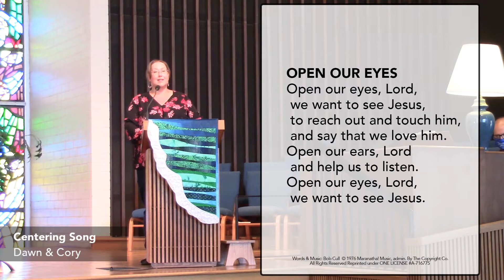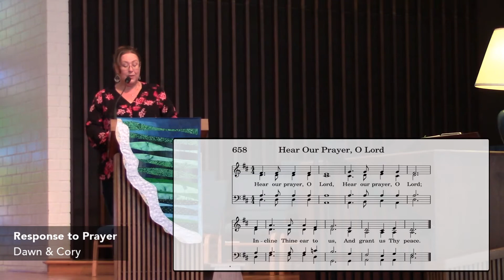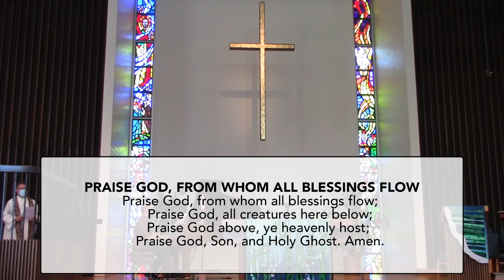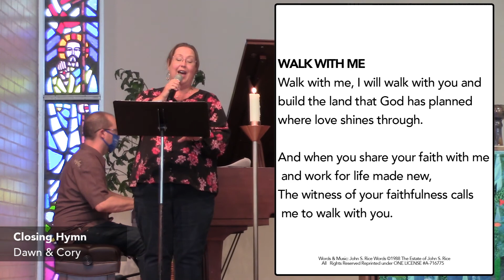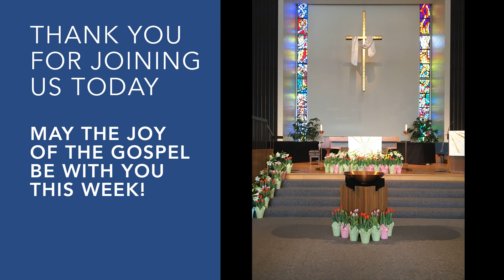Riviera UMC Online Worship - October 17, 2021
Laity Sunday
Rev. Mark Ulrickson
Prelude:
Opening Hymn: Take Up Thy Cross, The Savior Said
Centering Song: Open Our Eyes
Faith Stories: Kate Paulsen, Bruce Attig, Julia Heard, & Claire Lyon
Offertory Song: Be Not Afraid arr. by Jack Schrader
  Dawn & Cory
Closing Hymn: Walk With Me
Postlude

We appreciate your ongoing support for the ministries of the church. If you would like to make an offering at this time, you may:
2. Set up your offering through your bank;
3. Mail a check to RUMC, 375 Palos Verdes Blvd., Redondo Beach, 90277